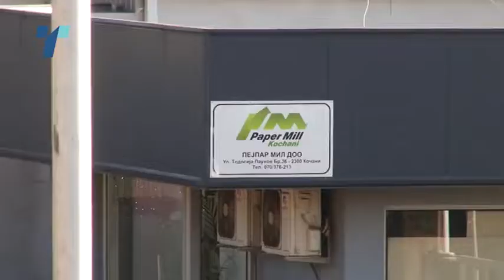По година и полoвина пауза, загадувањето од Пејпeр мил одново се актуелизира